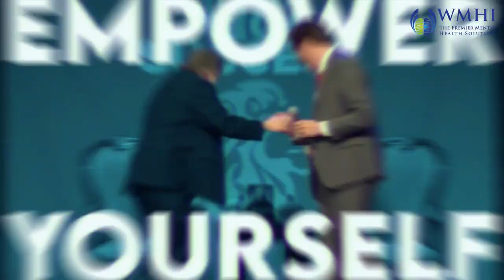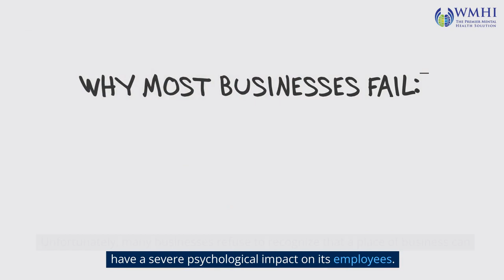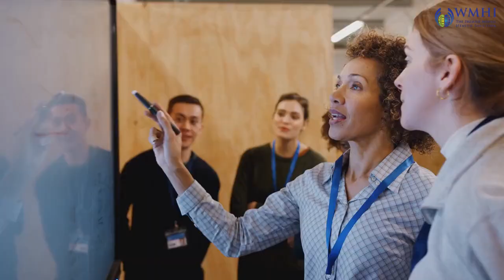What Most People Dont Know about psychological injury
Psychological injury is something that is often forgotten or misunderstood. While physical injuries are obvious and easy to see, mental injuries can be just as or even more debilitating. But even though they hurt, mental injuries aren't always taken as seriously as physical ones. In this video, we'll talk about what most people don't know about psychological injury and why it's time to start paying attention.

First, let's talk about what we mean by "psychological injury." Psychological injury is any damage to a person's mental or emotional health, usually caused by something traumatic. This can include anxiety, depression, post-traumatic stress disorder (PTSD), and other conditions related to mental health. Unlike physical injuries, mental injuries don't always show up right away. This makes them hard to spot and diagnose.

One of the biggest myths about psychological injury is that it only happens to people who have been through very bad things, like soldiers who have been in combat or people who have lived through a natural disaster. But any traumatic event, no matter how small or insignificant it may seem, can cause psychological damage. For example, a psychological injury can be caused by a car accident, the death of a loved one, or even bullying.

Another common misunderstanding is that mental injury is a sign of personal weakness or failure. People with psychological injury are often shamed and blamed for their problems, but psychological injury is a normal response to unusual situations. It's time for our workplaces to start treating mental health like it's as important as physical health.

The effects of a mental injury can be far-reaching and last for a long time. It can cause a wide range of physical, emotional, and behavioral problems, like chronic pain, insomnia, drug abuse, and being alone. In the worst cases, mental injury can even cause people to suicide.

One of the hardest things about dealing with mental injury is that it doesn't always get diagnosed or treated. Many people with psychological injuries don't want to get help, either because they are afraid of being judged or because they don't think their problems are bad enough to need help. This can cause a cycle of neglect in which the person keeps suffering and their condition gets worse over time.

So, what can be done to help people who have been mentally hurt? The first step is to get people to understand that psychological injury is a real thing. This means getting rid of the negative stereotypes and false beliefs about mental health and making it clear that asking for help is a sign of strength, not weakness.

It's also important for society to put the needs of people who have been mentally hurt at the top of the list. This means giving people and families who have been hurt mentally access to good mental health care, as well as resources and help.

In the end, mental injury is a serious problem that is often misunderstood and ignored. It's time for workplaces to start taking mental health as seriously as physical health and give people with psychological injuries the help and resources they need. Check out this video if you want to learn more about psychological injury and how it affects people and their families.

PS. If you want to learn more about how to beat burnout, stress and anxiety, feel free to check out our online course on Creating Personal Resilience.

What you will learn:
- Develop practical strategies, tools, and techniques for building resilience.
- Learn how to take care of your own wellbeing in high-pressure environments.
- How to help others build resilience.